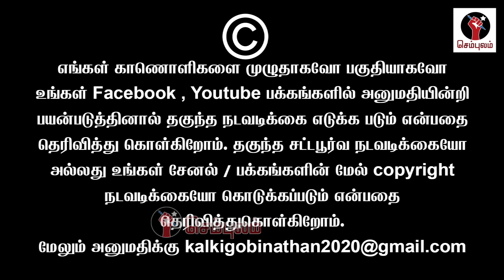நள்ளிரவில் கிடைத்த குட் நியூஸ் செம குஷியில் ஸ்டாலின் பிஜேபி 19 தொகுதியும் அவுட் | Sundaravalli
நள்ளிரவில் கிடைத்த குட் நியூஸ் செம குஷியில் ஸ்டாலின் பிஜேபி 19 தொகுதியும்  அவுட் | Sundaravalli Latest Speech | Sembulam